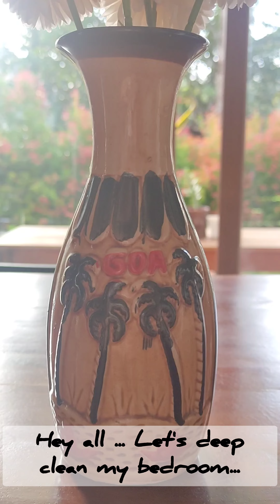Let's Deep Clean My Bedroom | Bedroom Reset| How to Achieve a Clean and Organized Home